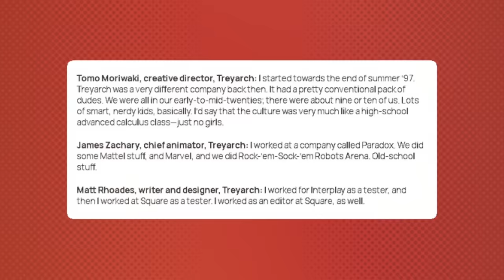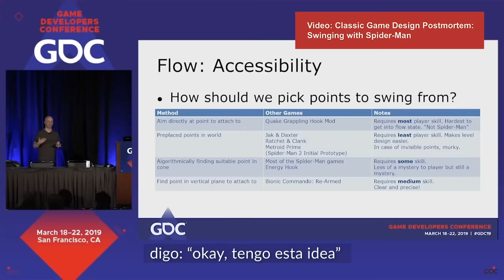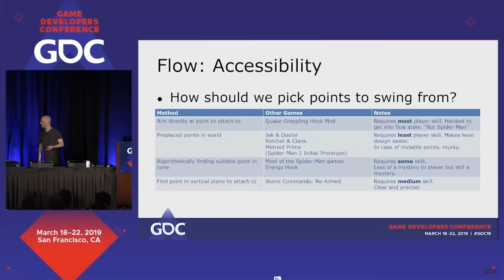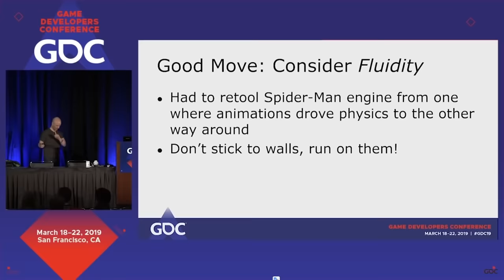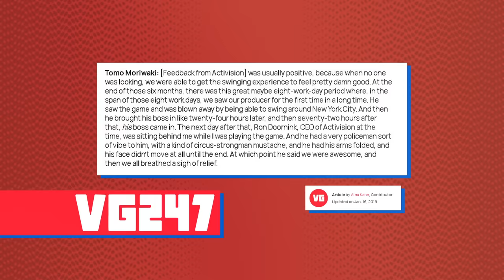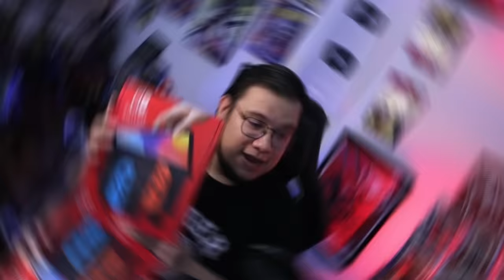Cómo se Hizo Spider Man 2 The Game de 2004